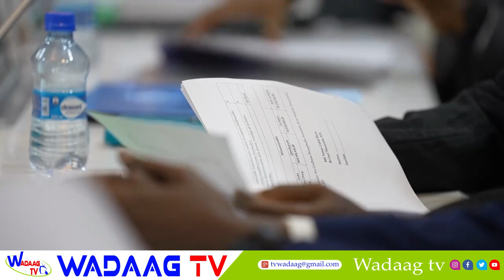DAAWO: Golaha wasiirada Oo Ansixiyay Heshiis iskaashi Ee U dhaxeeyo Somaliya iyo Turkiga